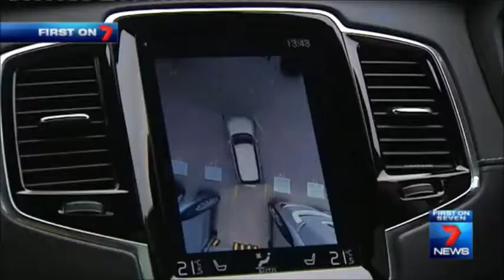Driverless Future .Driverless Cars The technology that could end car insurance forever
Driverless (MIT Press): Intelligent Cars and the Road Ahead (The MIT Press)
Driverless Cars: The technology that could end car insurance forever.
7 News - 7 News | 4pm weekdays, 6pm nightly

personnel tags
how do driverless cars work

driverless cars pros and cons

when will driverless cars be available

self driving car companies

level 5 autonomous cars

self driving cars 2018

self driving car accident

autonomous vehicles research